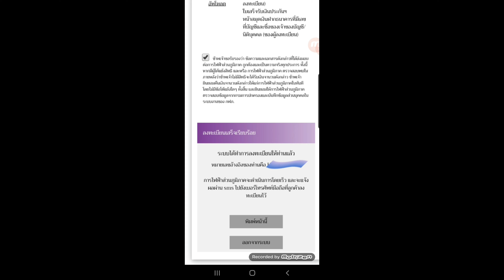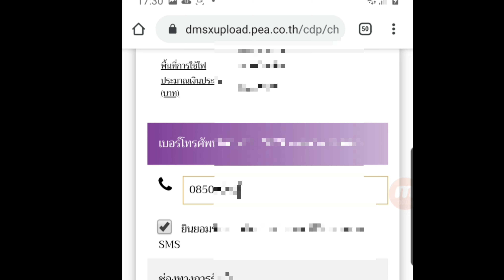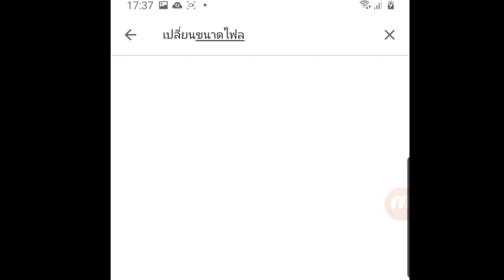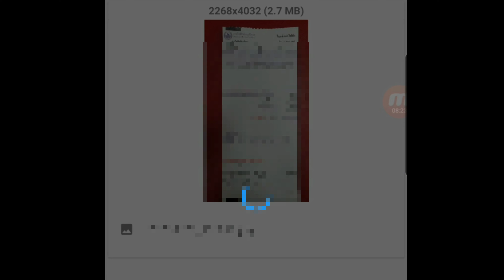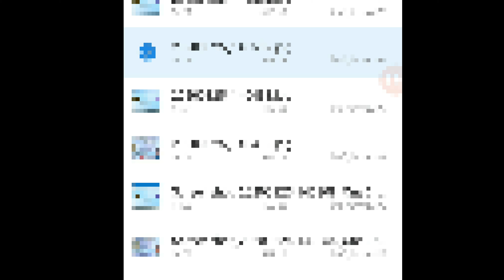ทำจริง ขอคืน ค่าประกันมิเตอร์ไฟฟ้า พร้อมวิธีทำ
ทำจริง ขอคืน ค่าประกันมิเตอร์ไฟฟ้า พร้อมวิธี